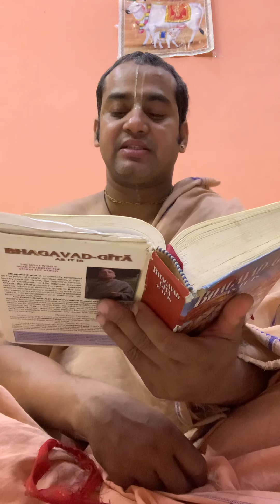Bhagavata Gita class-21-03-2021:Chapter 18-Text-17